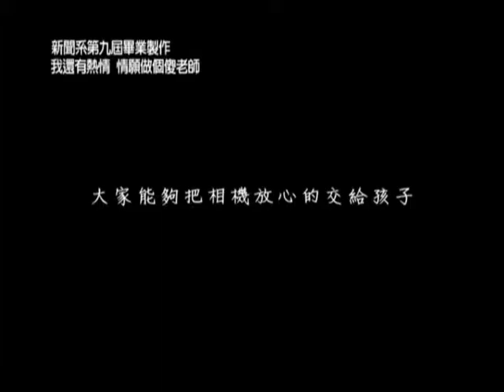我還有熱情 情願做個傻老師 1/2 - 玄奘新聞系第九屆畢業展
影片介紹：

三峽成福國小有著一位充滿教學熱誠的老師，他是謝基煌，把貴重的單眼相機交到孩子的手中，看他如何用相機，帶著弱勢小朋友，找到屬於自己的一片天空，而在老師的心目中教育又是什麼樣子呢？